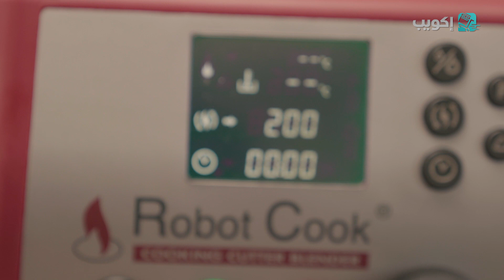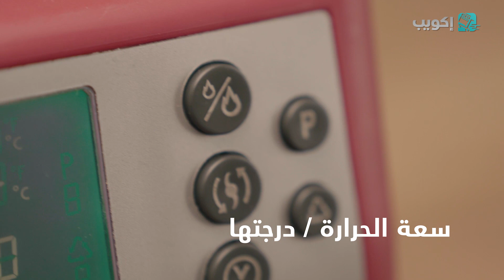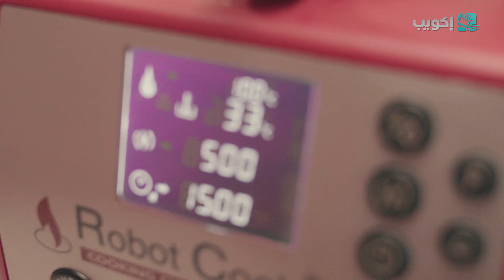عرض لمميزات محضرة الطعام من روبو كووب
محضرة الطعام من روبو كووب الفرنسية 🇫🇷 تمكنك من عمل الصوصات، والمأكولات الحارة والباردة وأيضاً المثلجة. شاهد المزيد من المميزات و الإعدادات في الفيديو. لمشاهدة المنتج إضغط على الرابط